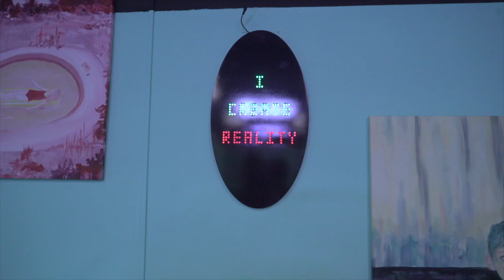Visita mi estudio Floria González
Floria González nos invita a hacer un recorrido en donde nos muestra su obra, en la que a través de la fotografía, video, instalación y performance aborda temas como la metafísica, la ciencia, la psicología, los miedos y emociones que afectan al ser humano.